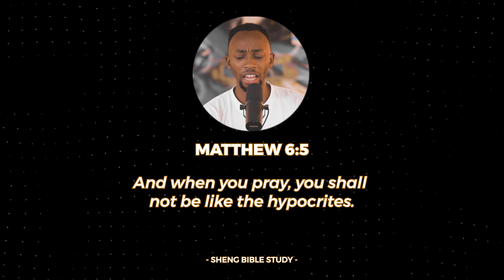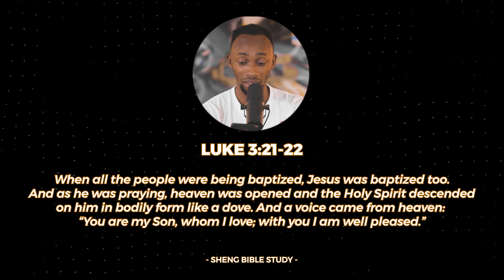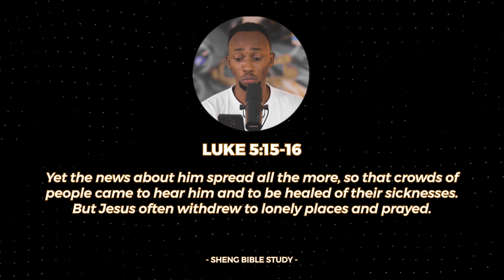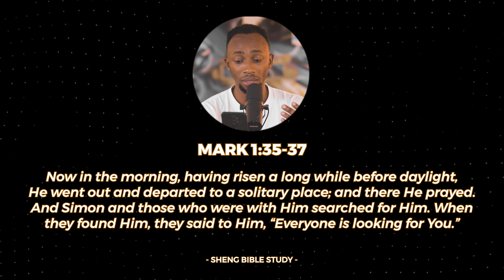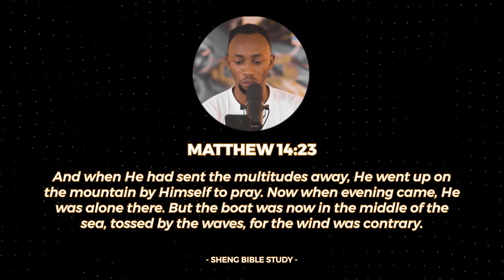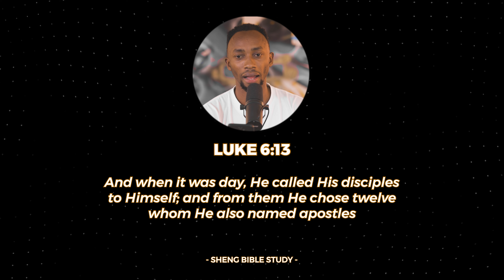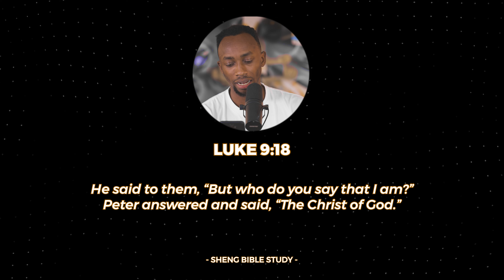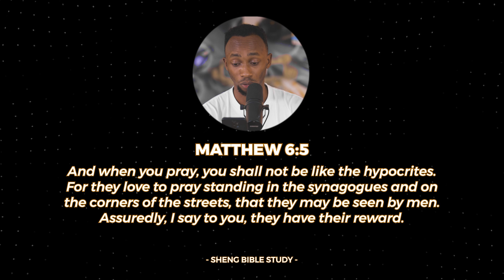Prayer Life Ya Jesus - Sheng Bible Study with DJ Ruff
Christ alikuwa anapray?. If Yes, how many times?. Leo tunapitia Prayer Life ya Jesus. Remember to Like the video and share tufikie more and more people. Blessings!

Raphael 'DJ Ruff'
Video Director and Editor: Director Celfie for Fine Focus Productions

Audio Production (Including Recording, Sound Design and Original Soundtrack): Raphael 'DJ Ruff' for Captain Entertainment

Recorded at Life Church Limuru